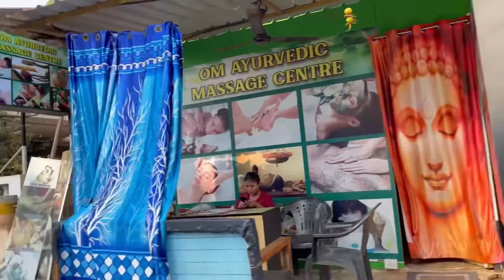GOA VLOG | Palolem Beach, Goa | South Goa | Night life of Goa | Agonda Beach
Our visit to palolem beach and agonda beach south Goa, Night life of Goa.